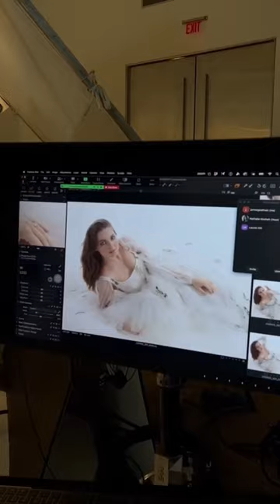On set for The Knot Magazine with 'Yellowjackets' Star Samantha Hanratty | Behind the Scenes